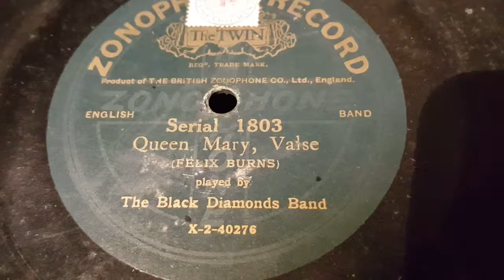the black diamonds band - queen mary valse - 78 rpm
zonophone record